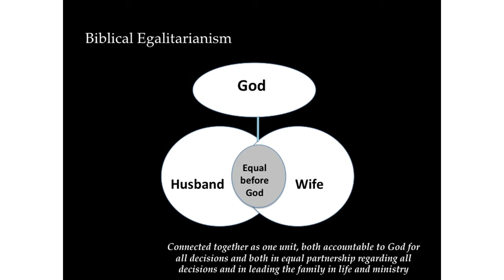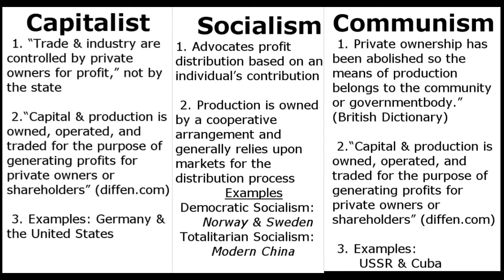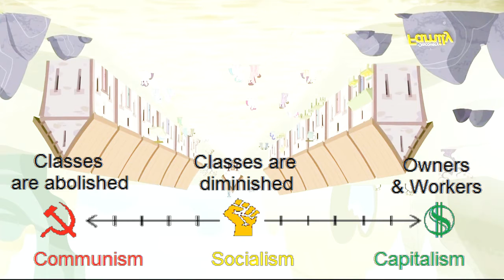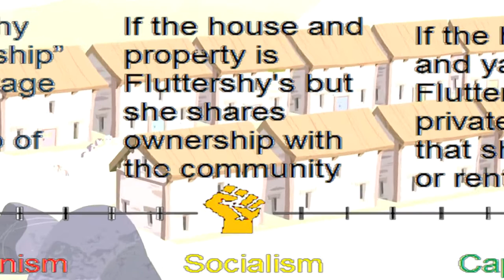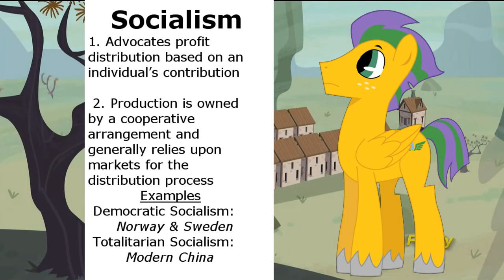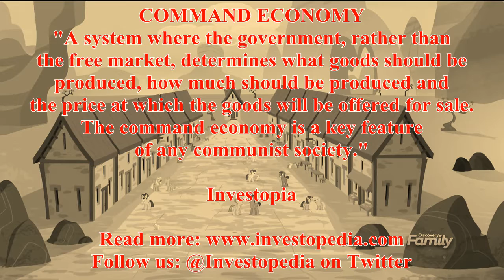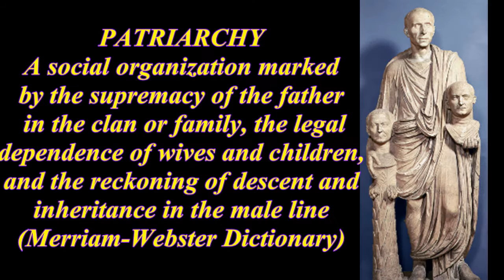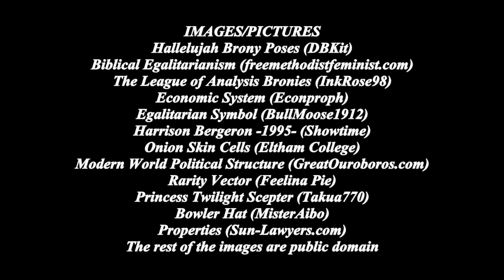Is 'The Town' REALLY Communist?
Many have debated if Starlight Glimmer is a Communist, Fascist, or just a Cult Leader.  This is the in-depth analysis video the Brony Community has been waiting for.
Title 17, US Code (Sections 107-118 of the copyright law).  All footage, music, and images used belong to their respective companies.